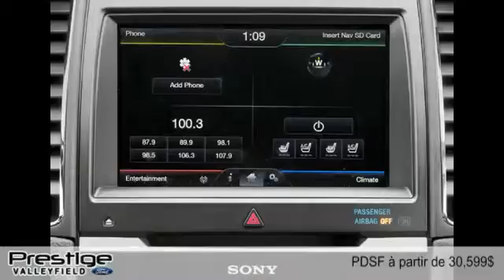Ford Taurus 2014 à Valleyfield (près de l'Ile Perrot et Châteauguay)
Ford Taurus 2014  à Valleyfield (près de l'Ile Perrot et Châteauguay) chez Prestige Ford [D2C-1697]